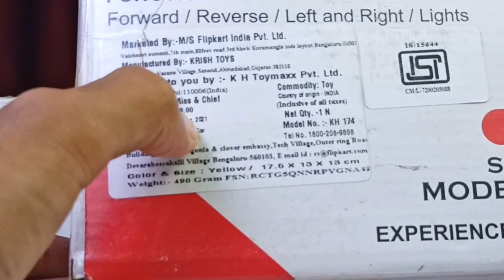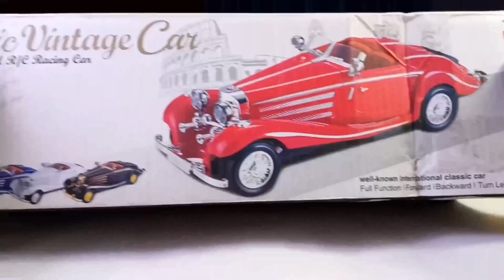Remote Control Car.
Remote Control High Speed Racing Car Unboxing & Testing-Cute Golu.

My Best Rc JCB

this video we have unboxed and tested two Remote Controle Car.

 Please drop a like in this video and also leave a comment there in the comment box.

Tags-

1)-Remote Control Car.
2)-Remote Control Cars.
3)-Remote Car.
4)-Remote wali gadi.
5)-Remote Control gadi.
6)-Remote Control.
7)-Remote Control Kar.
8)-Remote Control Car Race.
9)-Remote Control Car Unboxing.
10)-Remote Control Car Video.
11)-Remote Control Car Price.
12)-Remote Control Car Game.
13)-Remote Control Car Robot.
14)-Remote Control Car Toy.
15)-RC Car.
16)-RC Cars.
17)-Rc Cars off-road.
18)-RC Car unboxing.
19)-Rc car drift.
20)- RC Car 4x4.
21)-RC car mudd off-road.